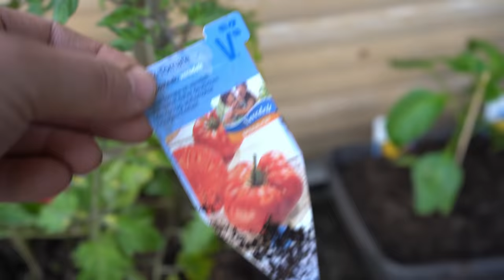Deveranje s podmjerom,dok mi Ajdin nije tu *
* Dzemat MZ Kovaci